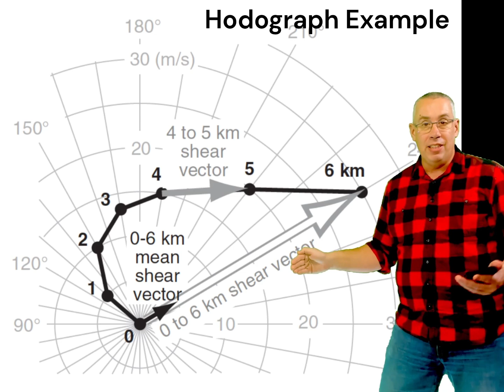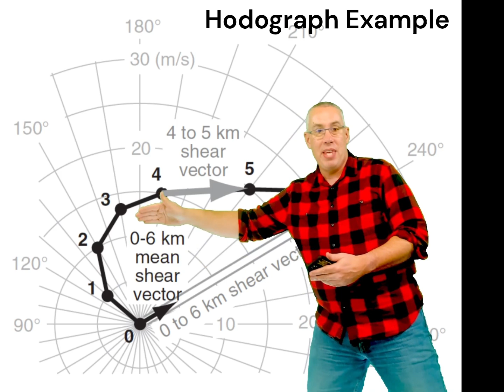BRACE for CHANGE: Polar Vortex Incoming - Warmth Won’t Last!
The weather this week brings dramatic developments as we track major patterns impacting the United States! While warm weather dominates most of the country, signaling an unseasonably mild end to 2024, a Polar Vortex may be poised to bring sweeping changes as we move into the first weekend of 2025. We also explore what a hodograph is and how meteorologists use it to forecast severe weather. Don’t miss this critical forecast packed with severe weather risks, atmospheric insights, and a glimpse of what’s ahead.

**Unseasonable Warmth Across the United States**
This week features near-record warmth across much of the country. Low temperatures will remain shockingly high for December, with highs near 60°F as far north as Pittsburgh. Expect exceptionally mild conditions in the Ohio Valley, Mid-Atlantic, and much of the Eastern U.S., making it feel far more like spring than winter!

For those eagerly awaiting snowfall and a white Christmas, patience will be key. Warm air surges north, keeping snow chances slim outside of the Pacific Northwest and higher elevations. But as we approach the new year, big changes loom on the horizon.

**Atmospheric Rivers and Mountain Snow in the Pacific Northwest**
The Pacific Northwest remains a focal point as atmospheric rivers continue to deliver heavy rain and mountain snow. Regions in Washington, Oregon, and Northern California will face persistent downpours, with substantial snowfall building in the Cascades and Sierra Nevada. For weather enthusiasts tracking precipitation trends, the PNW is the spot to watch!

**Severe Weather Risks in the South and Southeast**
Severe weather is also a significant concern this week, with two rounds of thunderstorms expected:
- Thursday: A powerful system will impact Texas and Louisiana, bringing heavy rain, damaging winds, and the risk of isolated tornadoes.
- This Weekend: Another round of severe weather targets the Southeast, fueled by surging warm air and ample energy for thunderstorms. Areas from the Deep South to the Carolinas should stay vigilant as the weekend approaches.

In this video, we also explain what a hodograph is—a key tool meteorologists use to analyze wind shear and identify conditions favorable for severe thunderstorms and tornadoes. By understanding hodographs, we gain insights into why these systems are capable of producing intense storms.

Both systems reflect the dynamic contrast between warm air in the Eastern U.S. and cooler air advancing from the west, creating the perfect setup for active weather.

**Polar Vortex Signals a Major Weather Shift**
While the current warmth may dominate headlines, upper-air patterns and 850mb temperature anomalies suggest a major weather shift is brewing. Early January could bring the unleashing of the Polar Vortex, potentially delivering Arctic air to the eastern two-thirds of the country.

This deep dive into the Polar Vortex examines its potential impacts on temperatures, storm tracks, and snowfall chances as we enter 2025. For those ready for a true taste of winter, this pattern shift may finally deliver!

Whether you’re a weather enthusiast, someone looking forward to snowfall, or simply preparing for the holidays, this video has it all:
- National weather trends explained in everyday language.
- Severe weather updates to help you stay safe and informed.
- Insights into the Polar Vortex and its potential impacts.
- Forecasts refined and updated to keep you ahead of the weather.

This forecast is part of our commitment to keeping you informed on major weather changes. With national weather updates every Monday, Wednesday, and Friday, plus live coverage during significant storms, you’ll always stay ahead of the weather with The Weather Farm.

Chapters
0:00 Introduction
0:14 Weather Update Today
0:37 Thursday Severe Setup
1:52 Hodograph
4:43 Severe Weather Outlook
6:12 Precipitation Forecasts
8:21 The Next Seven Days
10:32 The Pattern Changes
13:02 Closing